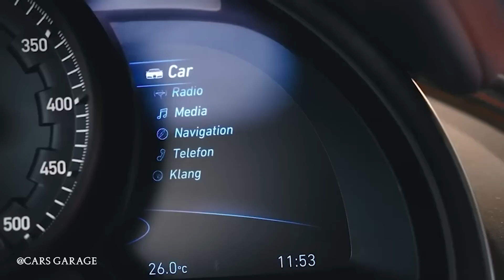The Most Luxurious Cars In The World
These are 10 of The Most Luxurious Cars in the world, from Rolls Royce to Bugatti, a ride from one of these expensive cars would surely be an experience to remember.

Timestamp
0:00 - Intro
0:15 - Bugatti Sport 300+
1:19 - Bugatti Divo
2:30 - Pagani Huayra Codalunga
3:19 - Mercedes Maybach Exelero
4:08 - Bugatti Centodieci
5:29 - Rolls Royce Sweptail
6:25 - SP Automotive Chaos
7:25 - Pagani Zonda HP Barchetta
8:44 - Bugatti La Voiture Noire
10:08 - Rolls Royce Boat Tail